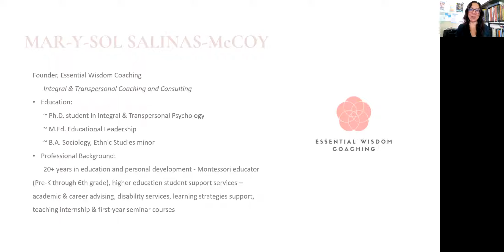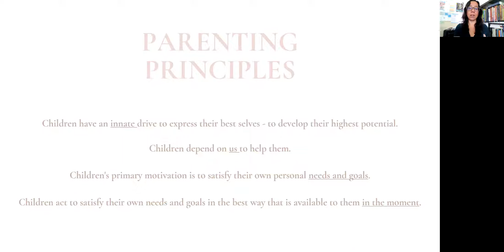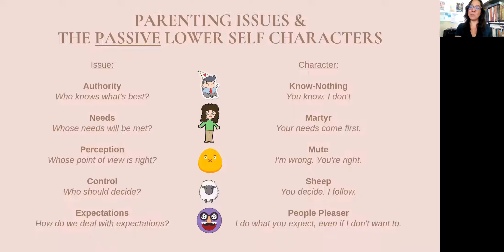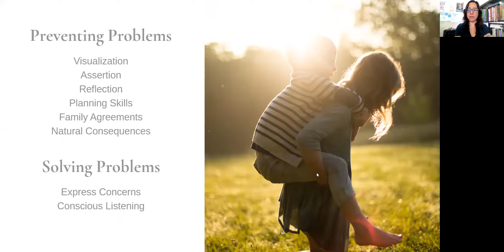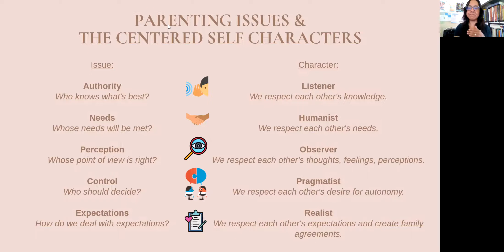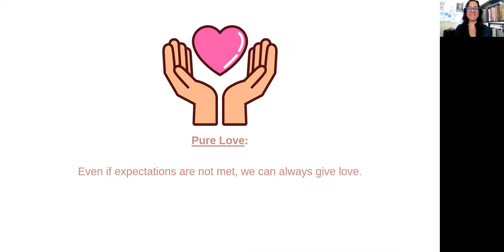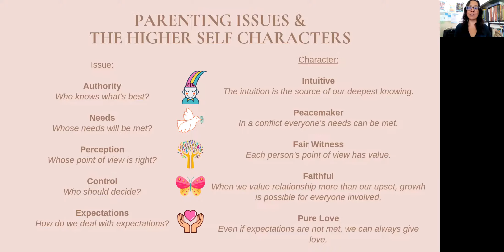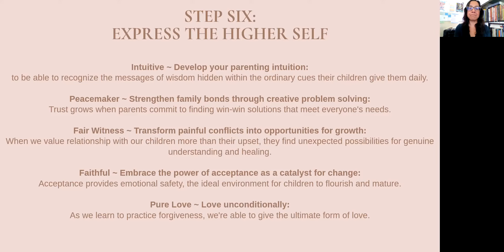Transforming Family Life: A Transpersonal Approach to Parenting - Part 2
Live workshop recorded on 3/20/21